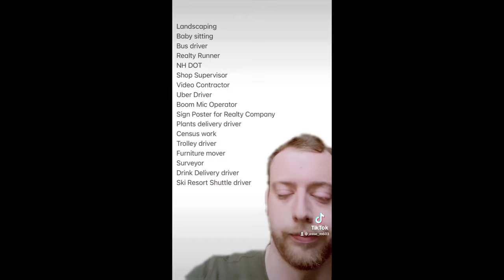A Crane Fell in the River! Vlog #299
In this vlog I save some baby mice, my truck breaks down, I get stuck behind a funeral procession, and much more! Enjoy!